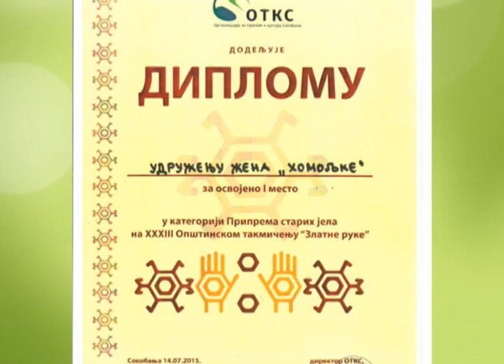Udruženje žena Homoljke Žagubica